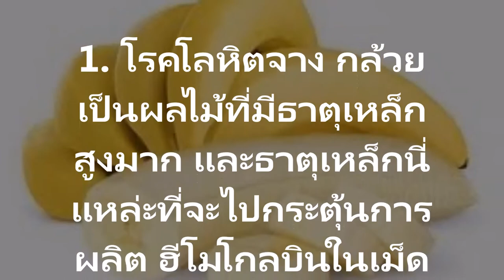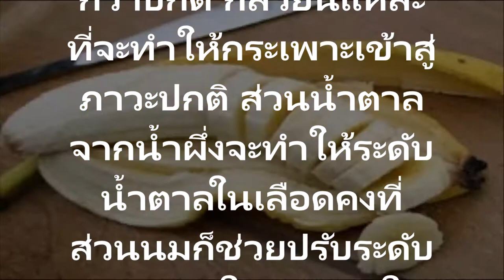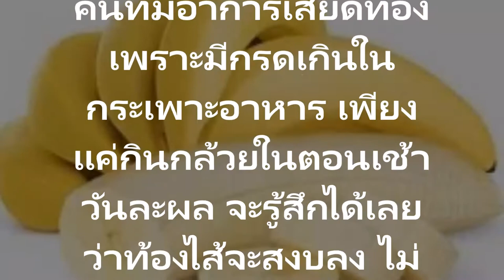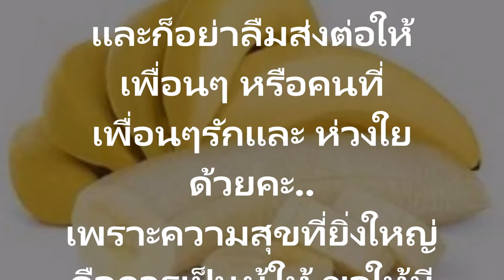8 โรคหายได้โดยไม่ต้องทานยาแค่กินกล้วยในตอนเช้าช่วยให้หาย 8 โรคได้โดยไม่ต้องทานยา